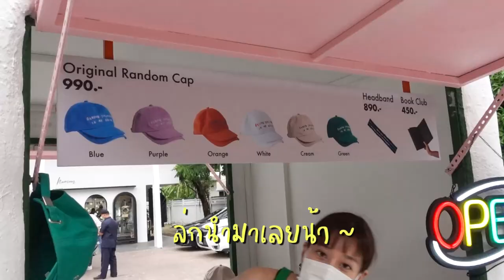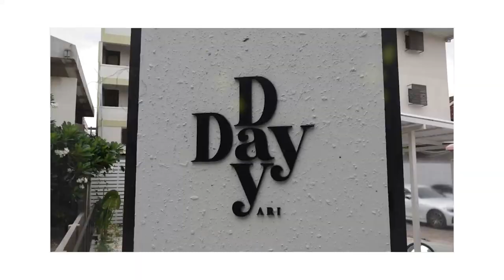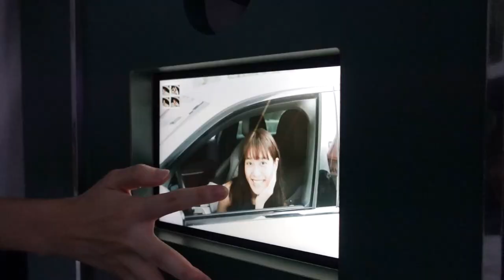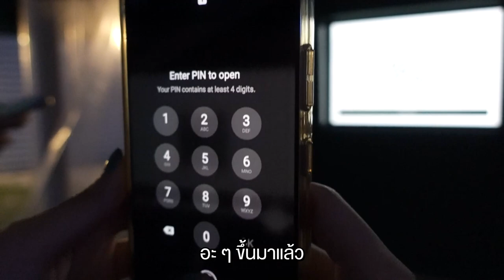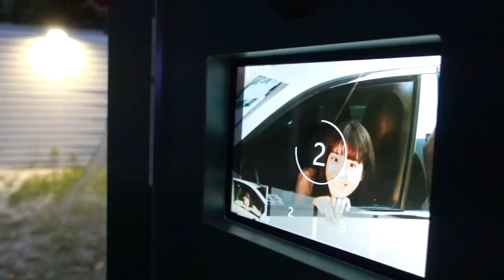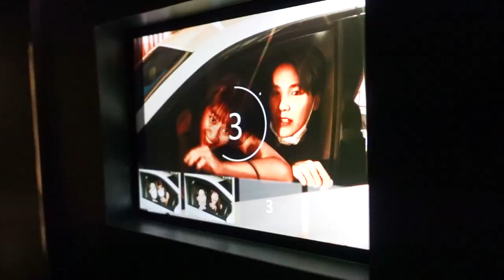The First Photo Booth Drive Thru in Thailand! | Kemisara Paladesh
โย่ววววววว วันนี้มาพร้อมพองเพื่อนค่าาาา ที่จริงจะต้องมีเหนิงด้วย แต่ด้วยความติดภารกิจและแสงจะหมด เลยรวบรวมเพื่อนมาได้แค่นี้จริงๆ 555555 วันนี้มา visit ตู้ถ่ายรูปแบบ photobooth drive-thru ตู้แรกของไทย!!! นั้นก็คือ Sculpture Bangkok ซึ่ง co-owner ก็คือ พี สาริษฐ์ และแขกรับเชิญที่มาแบบ 5 นาทีก็คือ จูเนียร์ ปณชัย นั้นเอง!!! ใครชอบคลิปนี้ก็ฝาก กดไลค์ แชร์ และคอมเม้นกันมานะคะว่าอยากให้ไปเล่นกับใครอีก enjoy kaaaa

ใครอยากไปถ่ายรูปแบบ drive thru สามารถจองคิวกันมาได้ที่
ได้เลยค่าาา

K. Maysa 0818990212